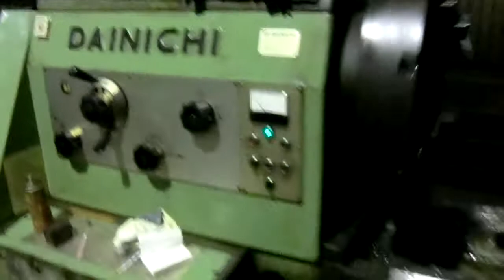TOYO..LATHE Machine Dainichi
Machine :  LATHE Machine
Maker    :  Dainichi
Model    :  DHM 90x600
Year      :  1987
Size      :   820*150*150cm
Chuck   :   60cm